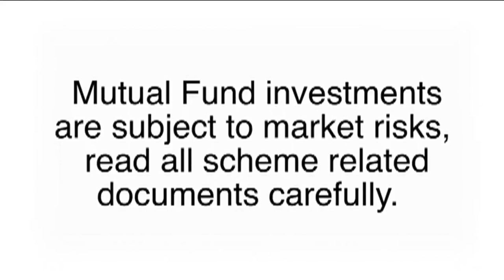Kaustubh Gupta, Fund Manager - Fixed Income, ABSLMF - Monthly Fixed Income Outlook - September 2018